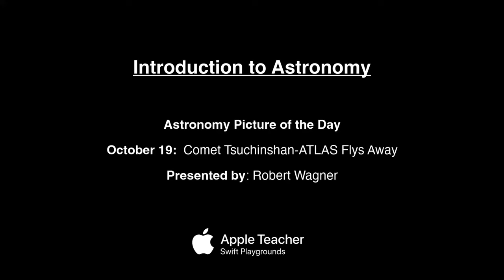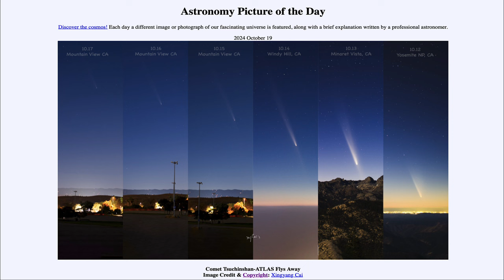2024 October 19 - Comet Tsuchinshan-ATLAS Flys Away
In today's image, we see images of comet Tsuchinshan-ATLAS as it moves away from Earth and Sun and slowly fades in brightness. It will be hard to see now without some sort of aid.